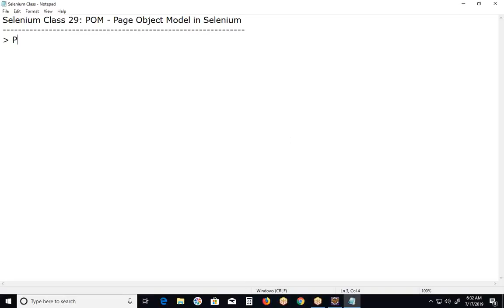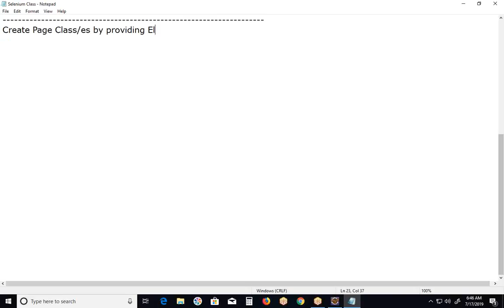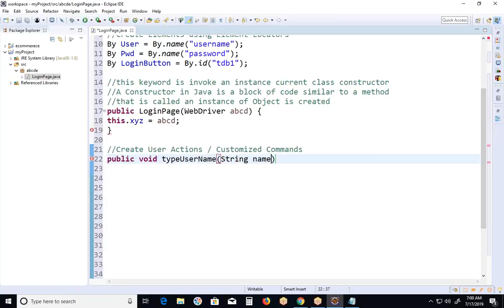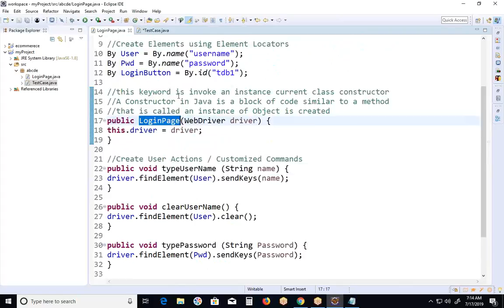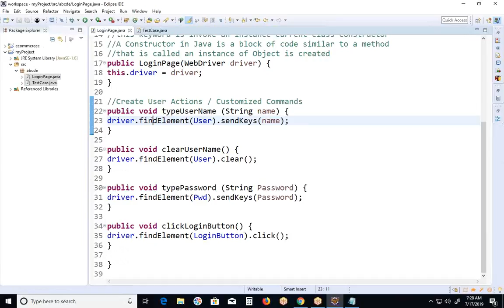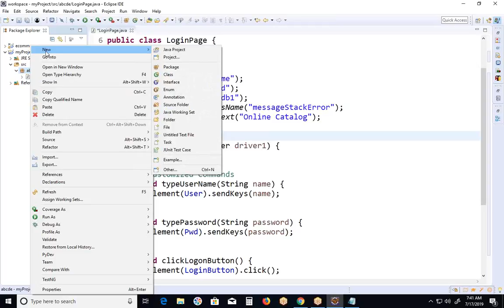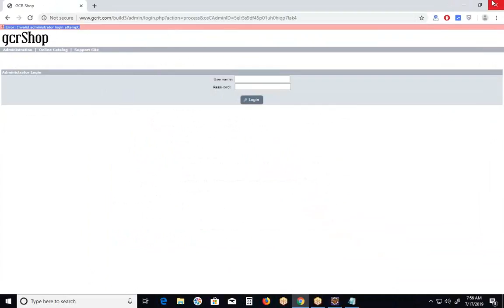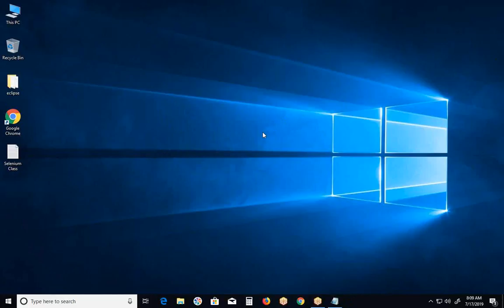Page Object Model in Selenium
Page Object Model is an Object /Element design pattern to create Repositories for Web Elements

We create Object Repositories for centralized maintenance of elements

Under thi model container classes for web elements are created that behave as Object Repositories

We can create POM in 2 ways
 1. POM without Page Factory
 2. POM with Page Factory

Advantages of POM in Selenium
. Centalized maintenance of elements
. Reduces code size by reusing elements info

In this approach
All Pages (Elements in all pages) of the application and user actions on those we elements are maintained as methods in side class files. By importing the page class we can create Test Cases